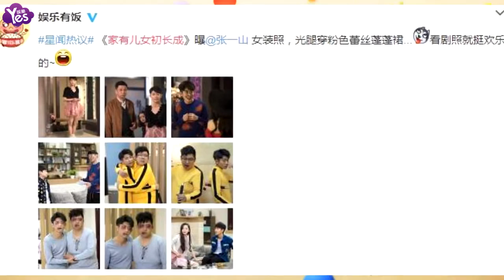【3年前】張一山穿裙子扮少女 可惜被腿毛給出賣了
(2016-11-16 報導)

日前《家有兒女初長成》劇組曝光了百變張一山的女妝造型，只見這位金剛蘿莉上身深V木耳邊緊身衣，下身嗲嗲的粉紅蓬蓬裙，露出一雙肌肉結實的腿，不過這腿毛是不是該刮一下？